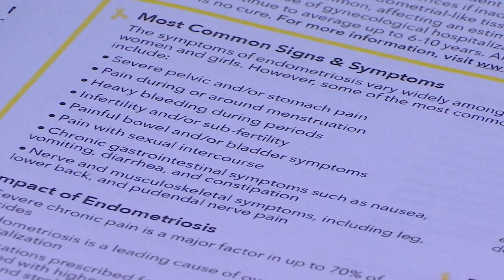Raising Awareness for Endometriosis: 8-31-19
A little-known disease is the focus of an event in Syracuse next week.  NewsChannel 9's Rob Hackford interviews Tafiea Stokes, the Chapter President of Endo-March Worldwide, hoping to call attention to Endometriosis.